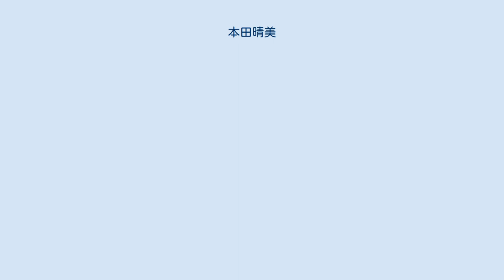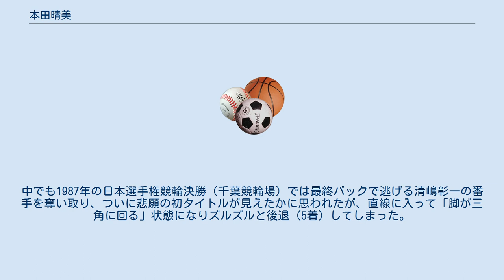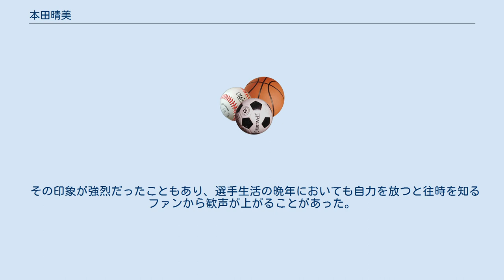本田晴美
本田 晴美（ほんだ はるみ、男性、1963年11月12日 - ）は日本の元競輪選手。
現在はデイリースポーツ専属の競輪評論家、YouTuber。
 岡山県久米郡美咲町出身。
現役時は日本競輪選手会岡山支部所属。
日本競輪学校（当時。以下、競輪学校）第51期卒業。
初出走は1983年4月21日の名古屋競輪場で、初勝利は4月29日の広島競輪場。
 当時の岡山県立福渡高等学校を経て、競輪学校を適性試験で受験し合格。
競輪学校では125人中71位と下位の成績ではあったが、デビュー後は一気に素質が開花し、1984年の2月にはデビュー1年足らずで早くもS級優勝を成し遂げ、同年9月にオールスター競輪への出場を果たすと、以降は特別競輪でも決勝に進出するほどの常連選手となった。
 しかし当時の三強と称された中野浩一、井上茂徳、滝澤正光の壁は厚く、ことごとく阻まれた。
だが滝澤の全盛時代に別線を組んで滝澤に対抗できるのは本田 ‐ 片岡克巳の岡山コンビだけといわれ、事実再三に渡って逃げ捲りの自力勝負で滝沢を破っている。
中でも1987年の日本選手権競輪決勝（千葉競輪場）では最終バックで逃げる清嶋彰一の番手を奪い取り、ついに悲願の初タイトルが見えたかに思われたが、直線に入って「脚が三角に回る」状態になりズルズルと後退（5着）してしまった。
 同年にはオーストリアのウイーンで開催された世界自転車選手権に出場し、プロ・ケイリンでは残りあと2周すぎから誘導を交わして先頭に立ち、マークしていた井上茂徳の好アシストがあったとはいえ堂々とそのまま押し切り、日本人選手として初めて優勝を果たし、同大会のスプリント種目で優勝を果たした俵信之とともにチャンピオンジャージ－「マイヨ・アルカンシエル」を獲得した。
2020年現在、オリンピック・世界自転車選手権の両大会を通じて、ケイリンを制覇した日本人選手は本田ただ一人である。
 一方で、国内における特別競輪のタイトルは無冠のままであり、1998年のオールスター競輪（一宮競輪場）における決勝2着（優勝は山口幸二）が最高の成績となっている。
この年末のKEIRINグランプリに、10年ぶりの出場（通算4度目）を果たした（これに関連して平成10年優秀選手・特別賞も受賞）。
翌年の後半は、ポップな似顔絵が描かれた限定ユニフォームを着て出走した。
 なお記念競輪は26回優勝している。
 2012年10月12日の玉野競輪場で通算500勝を達成するなど長い間活躍を続けていたが、2015年6月25日からの玉野競輪場でのFII開催を限りに引退することを発表し、同開催最終日の6月27日第4R・A級チャレンジ選抜戦7着が最後の競走となり、レース終了後に引退セレモニーが行われバンクを去った。
 同年7月7日選手登録消除。
通算成績2822戦515勝。
 現役引退後は神戸新聞社と契約、デイリースポーツの専属評論家として活動している。
 2021年3月31日YouTubeにて自身のチャンネル「ターボHaRuちゃんねる」開設、動画投稿を開始。
 1980年代半ばから1990年あたりまでの全盛期は先行主体の戦法で戦っており、徐々に加速していき手のつけられないほどのトップスピードを発揮させる走りはターボエンジンとも称されていた。
 その印象が強烈だったこともあり、選手生活の晩年においても自力を放つと往時を知るファンから歓声が上がることがあった。
 レース出場直前に、唇に塩をたっぷり塗るスタイルで有名だった（口が乾かないようにするため）。